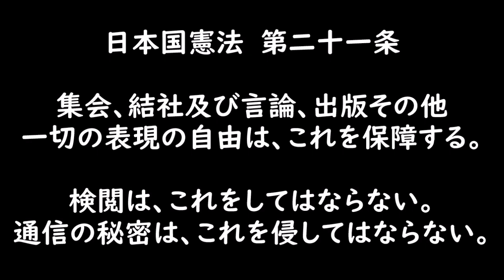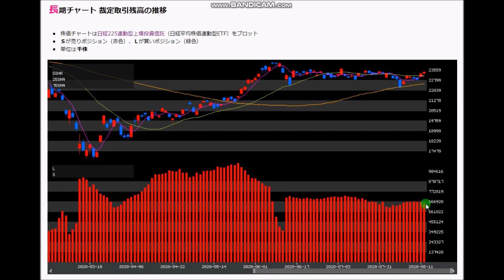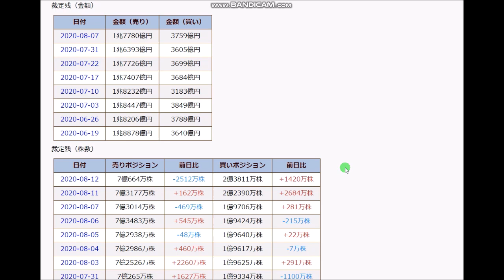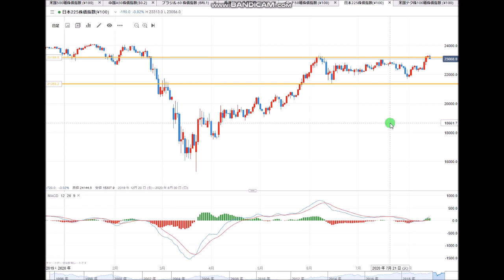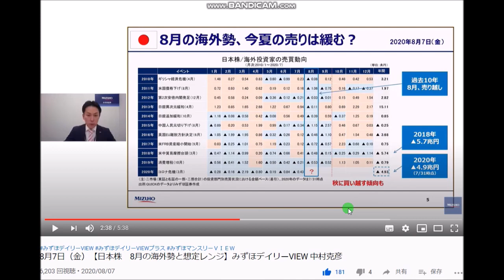裁定売り残高が示唆する日経平均予想【2020年8月以降】